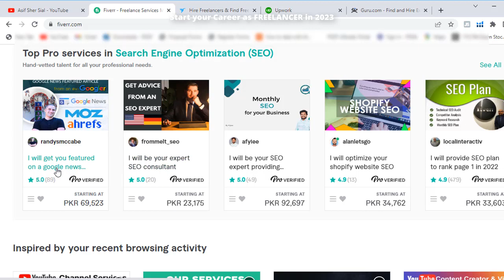How to create freelancing account and make freelance Profile in 2023 to earn money Online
Freelancing account kaise banaye ? | Account banane ka tarika | Step by step guide to work online in easy urdu video tutorials. All details from start to work about Freelancing kya hai? How to start freelancing ? First step to start earning online through Freelancing ? how to start working online with zero experience ? Decision making for freelancing... Easy complete course with notes, assignments, LMS Learning system and Online test with accredited institute CERTIFICATE